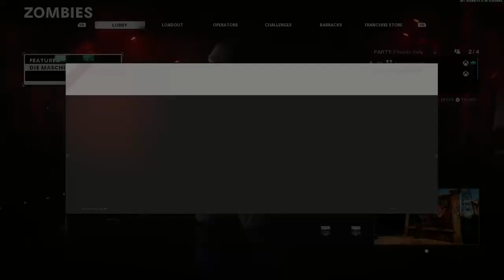Call Of Duty Cold War Zombies w/ Matt